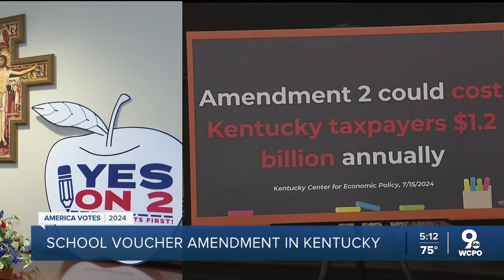Kentucky Amendment 2: What Democrats, Republicans say about the measure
In just over four weeks, Kentuckians will have a choice over what the General Assembly can do with their tax dollars regarding school vouchers.